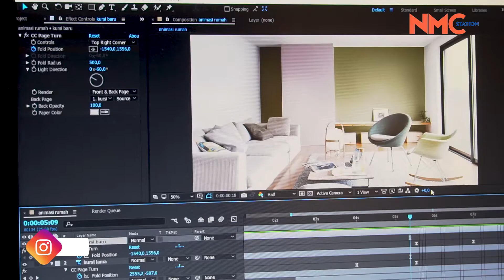Testimoni Short Class Jasa Raharja